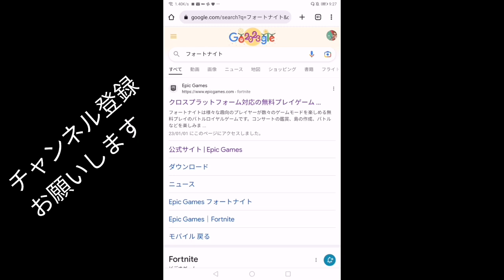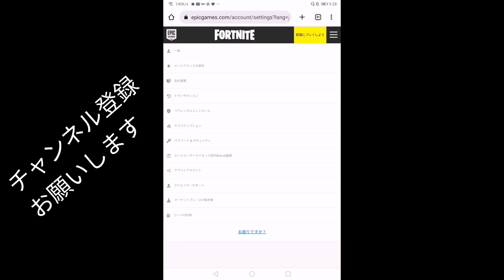【誰でも簡単にできる！】2023年最新版！スマホ1つで超簡単に2段階認証をする方法【フォートナイト】【スイッチ勢でもできます！！】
このチャンネルでは様々なゲームやファジアーノ岡山の動画を投稿しているチャンネルです。今後は旅行動画や商品デビューなども検討しています

〜コメント書き込みについてのお願い〜
暴言など公序良俗に反するコメントは削除される事があります
特に投稿者以外への中傷的な書き込みについてはブロックなどの厳しい対応をいたします。
マナーやYouTubeのガイドラインを守ってコメントを楽しみましょう

〜お仕事やコラボについて〜
商品提供やプロモーションの制作を受け付けています

コラボについては対面でのコラボは感染症対策の観点から現在受け付けておりません。オンラインなどを使ったコラボについてはご相談ください

〜スーパーチャットなど投げ銭についての注意〜
いただいた投げ銭についてYouTubeの規約や法令によって認められるものを除き返金などはできませんのでご注意ください
また、金額や内容をお確かめの上投稿をお願いします

〜ご意見や削除依頼について〜
削除を要請する場合は理由や該当動画、問題の部分について明記の上ご連絡ください。また、必ず削除に応じるとは限りませんのでご注意ください

〜当チャンネルのコンテンツの利用について〜
フリー素材などと書かれている場合を除き、無断で使用することを禁止しています。無断利用が発覚した場合は削除要請などをいたします

当チャンネルの動画を切り抜きすることは禁止です

〜その他〜
このチャンネルのコンテンツ内で利用者さま同士で発生したトラブルについては当事者間で解決してください。利用者間でのトラブルについて管理人は一切の責任を負いません。

当チャンネルで扱っている情報は十分注意して作成しておりますが、参考にされる場合は必ず公式情報などと照会するなど、ご自身で情報の正確性についてお確かめの上に参考してください